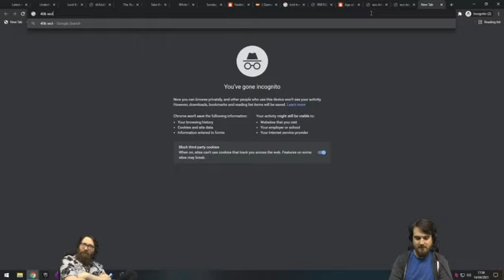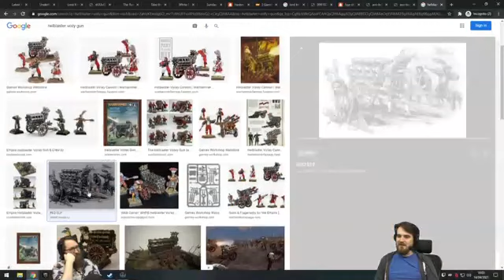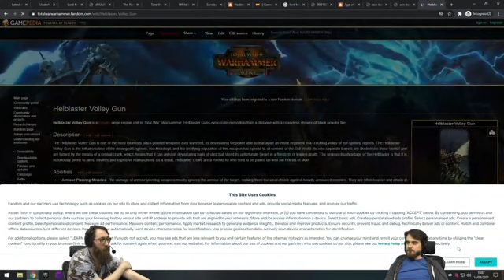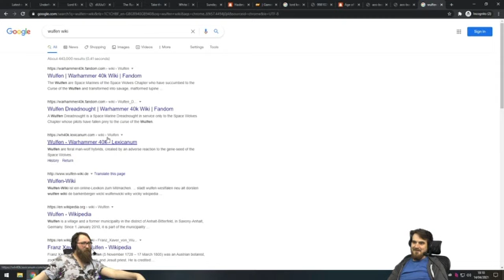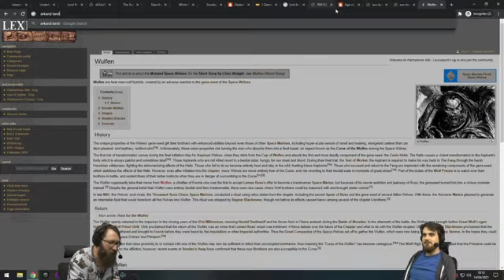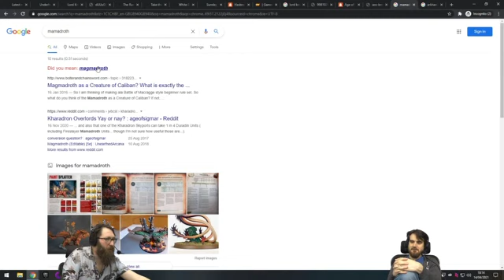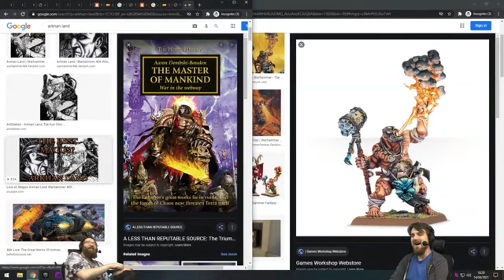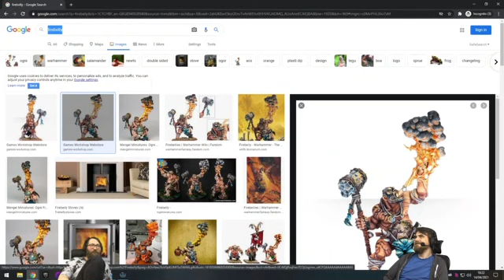Did Arkhan Land's monkey POOP in the ARCHMAGOS' HOOD? - Lorehammer or Yourhammer with Tom & Ben